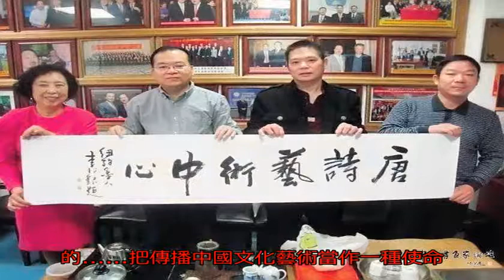美國中國書法家協會創始人兼主席李兆銀，立志向世界傳播中國書法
他2002年去美國，...